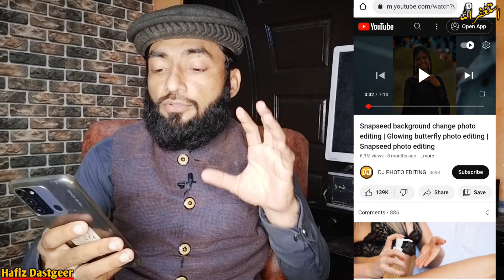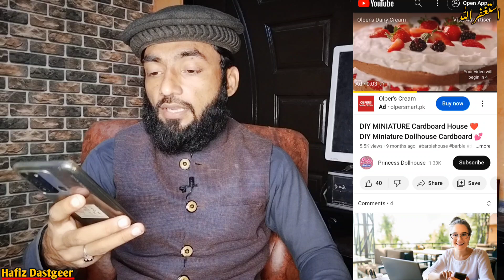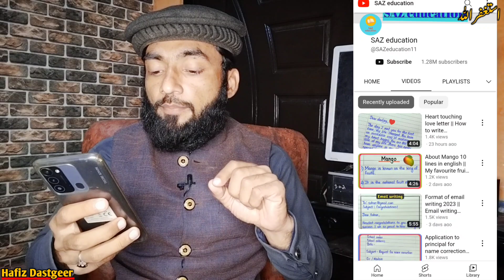4 Best Channel Ideas in 2023 | Ap Bhi YouTube Sy Monthly 70,000+ Earning kren | Hafiz Dastgeer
4 Best Channel Ideas in 2023 | Ap Bhi YouTube Sy Monthly 70,000+ Earning kren | Hafiz Dastgeer